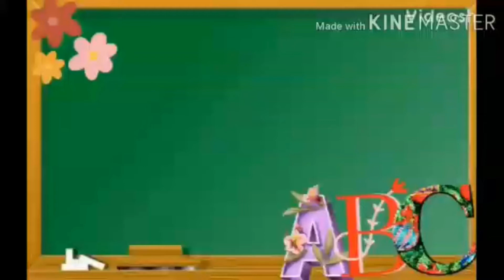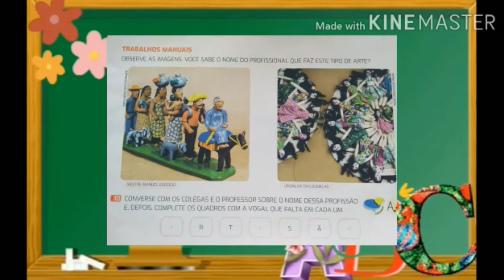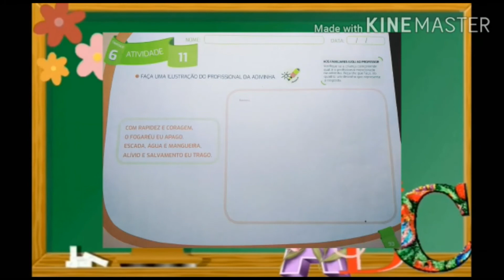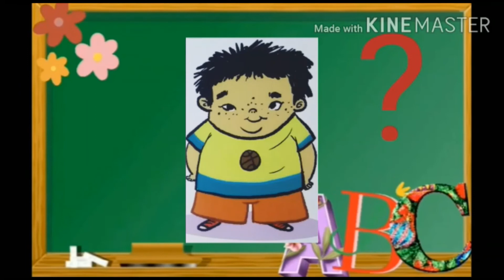Profissões - Educação Infantil - 11 de setembro de 2020